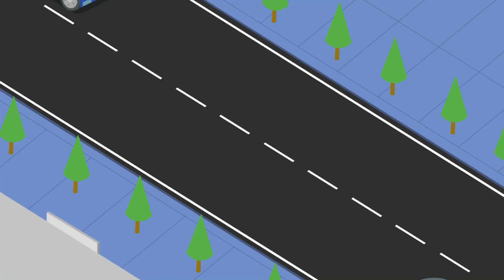법담스님 【반야심경 마지막 진언의 의미는 무엇인가요?】불교